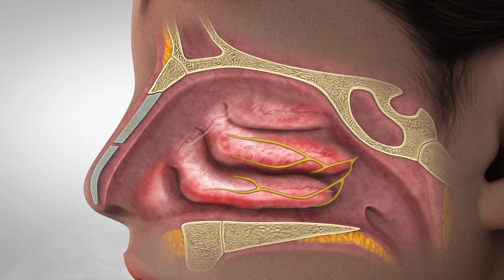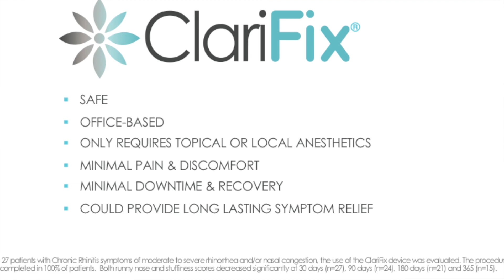Nasal Cryotherapy with ClariFix®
ClariFix® is the first and only FDA cleared device for adults with chronic rhinitis. The ClariFix® device delivers freezing cold temperatures to the out of balance nerves in the back of the nose, interrupting the signals and stopping the source of runny, stuffy nose symptoms.

ADVENT is excited to be the first in Wisconsin to use Clarifix® with its Nasal Cryotherapy treatment.